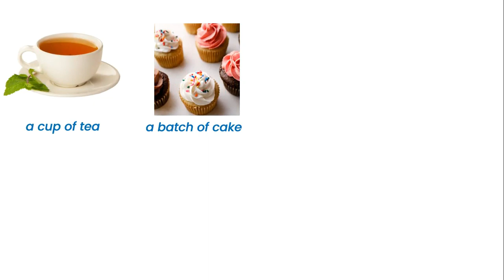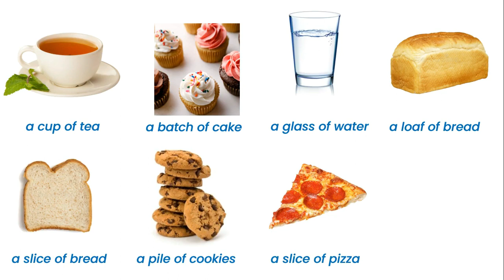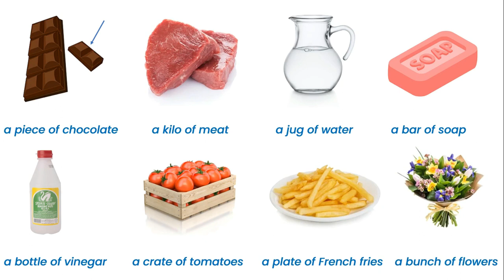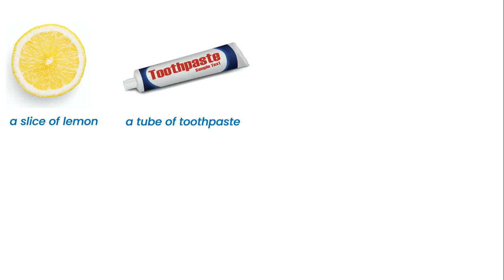Containers and Quantities English Vocabulary with Pictures